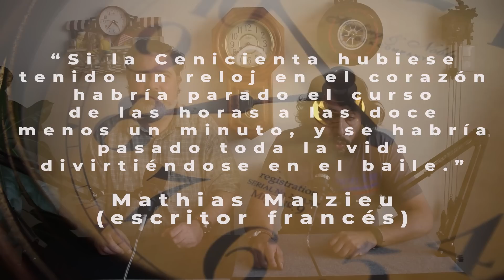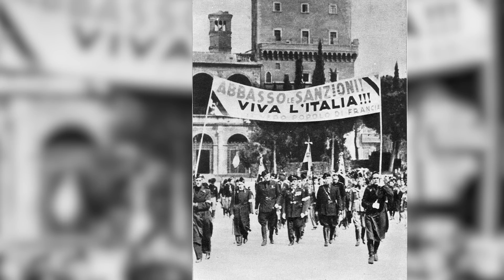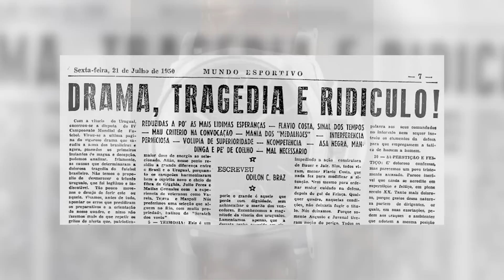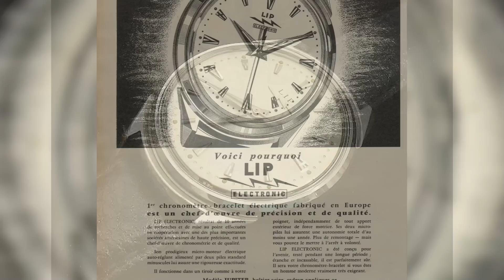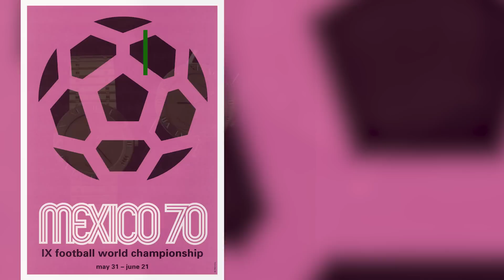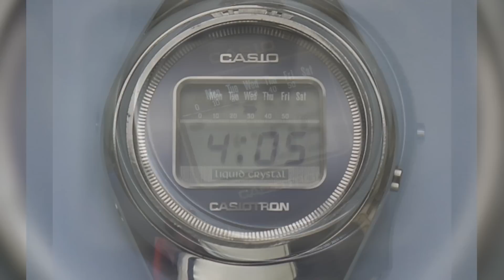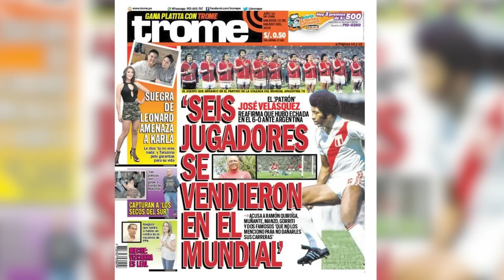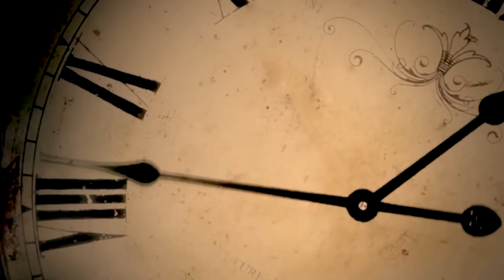UN PROGRAMA DE CAMPEONATO MUNDIAL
🎁VAMOS A SORTEAR UN ESCAPEMENT TIME PILOT